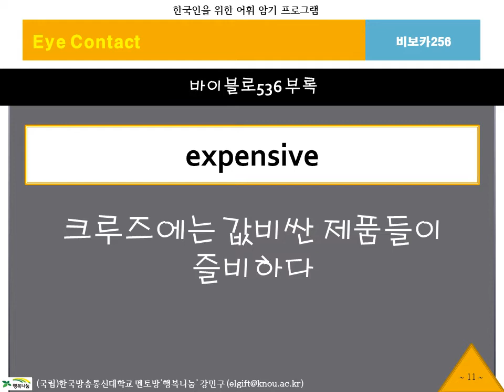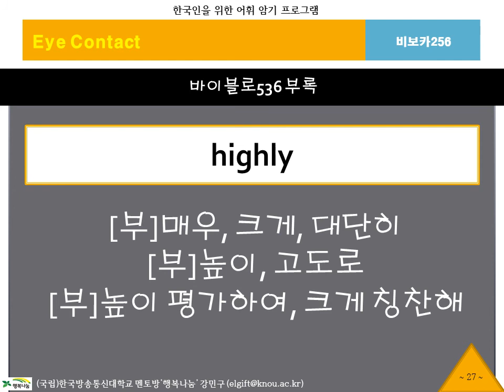BibVoca, 비보카, 아이콘택트256, 영어단어, 중등영어, 고등영어, 수능영어, 필수어휘, 단어암기, 단어공부, 영단어, 자동암기, 연상암기